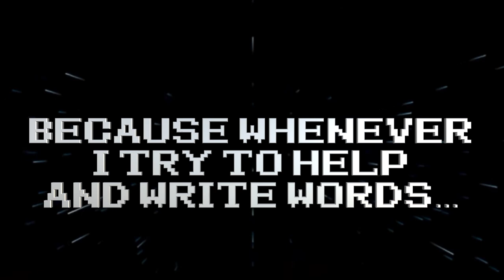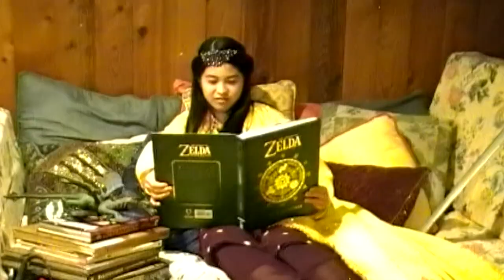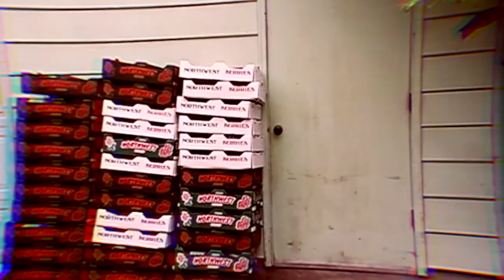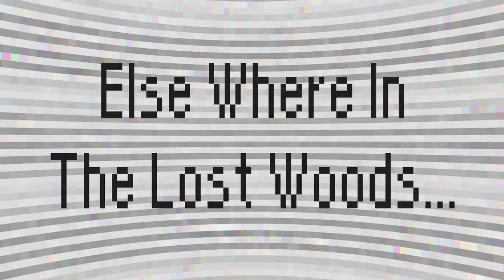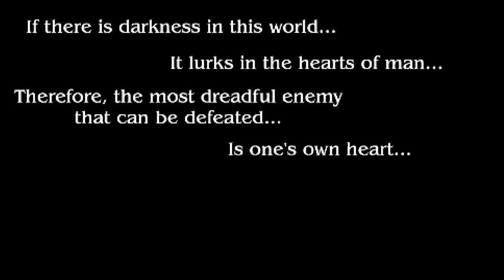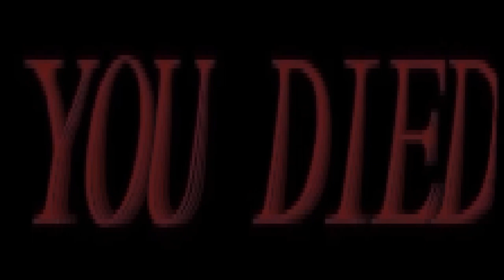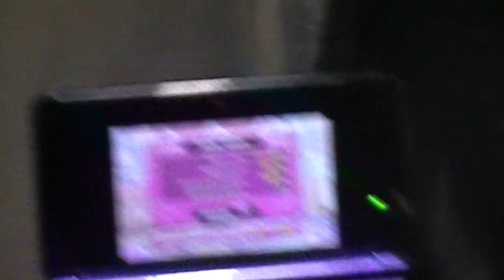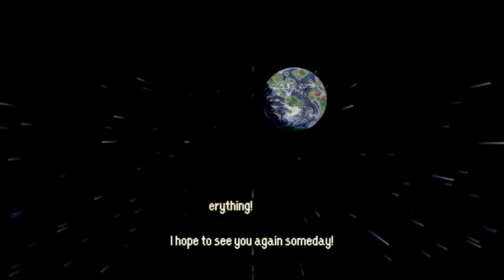Captain N Returns: Square Castle Origins Part 3 (Filmed in 2013)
The final part of the Square Castle Origins is finally here! After a long vacation, Captain N is back. You will learn why Sir Darkness is trapped under a gazebo, where he got his powers, and see Captain N encounter the Eye of Darkness for the first time.